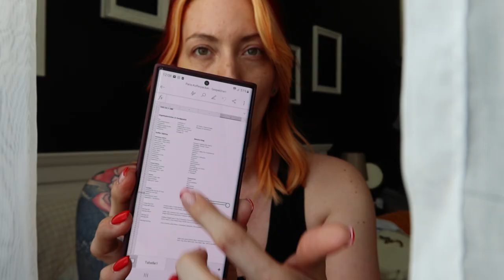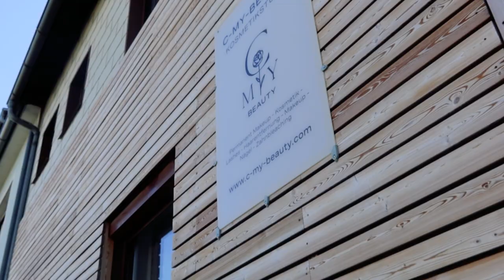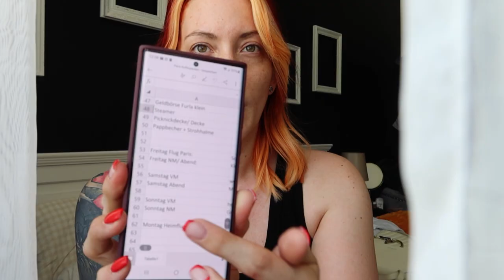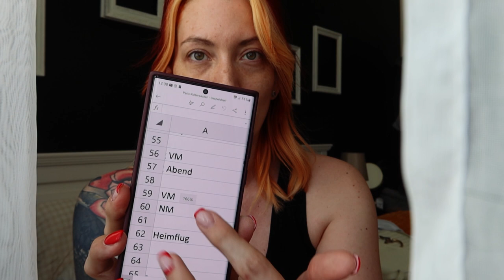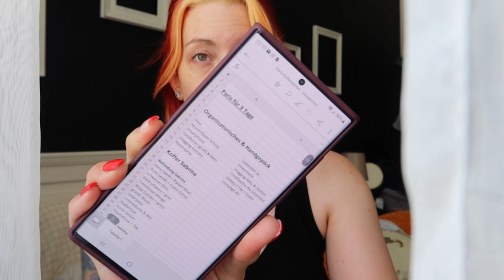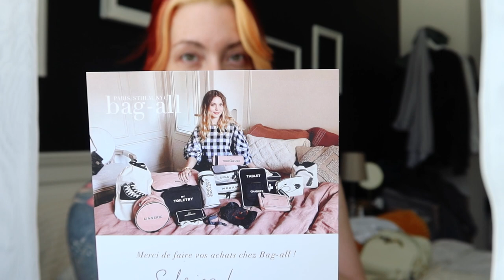Pack with me for Paris & Glow Up: New Hair, New Nails // Weekly Vlog 84 | Sabrina Sterntal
All packed up, ready to go. Die Koffer sind gepackt und ich freue mich auf Paris. Bevor ich morgen mit meiner Mama übers Wochenende wegfliege, habe ich die Woche für ein kleines Glow Up genutzt. Neue Haarfarbe, neue Nägel und einfach ein bisschen schick machen für Frankreich. Begleitet mich durch meine Woche und schaut mir beim Kofferpacken zu. Ich zeige euch ein paar Teile, die unbedingt nach Paris mitmüssen und wie ich meinen Koffer packe.

Viel Spaß beim Reinschauen und bis zum nächsten weeklyvlog.

Alles Liebe, Sabrina